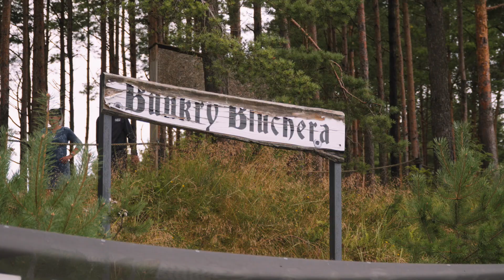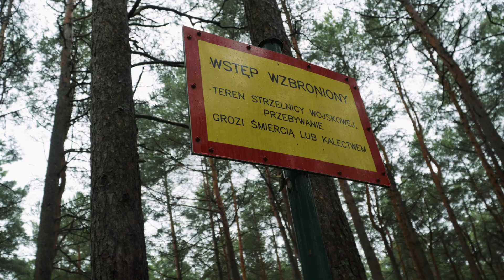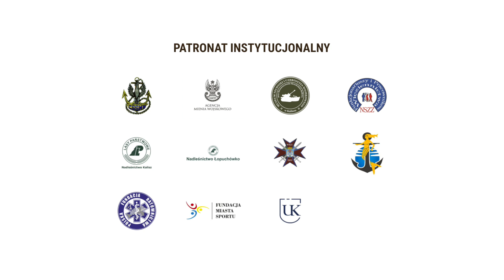Formoza Challenge Ustka 2024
Video podsumowujące imprezę Formoza Challenge w Ustce, która odbyła się w dniu 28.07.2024 r. Zapisy na formozachallenge.com. Zapraszamy!
Formoza Challenge to największy projekt sportowy o charakterze militarnym w kraju, który nie tylko spotyka się ze świetnym odbiorem ze strony osób związanych z Wojskiem Polskim, ale także szeroko rozpoznawalny jest wśród biegaczy z całej Polski.

Formoza Challenge to bieg survivalowo-wytrzymałościowy, w którym wystartować może każdy chętny!

Motto imprezy „Nigdy nie zostawiamy swoich” to zarazem motto Jednostki Wojskowej - FORMOZA
oraz Stowarzyszenia KRS Formoza – Współorganizatorów zawodów.

Impreza odbywa się pod patronatem honorowym Jednostki Wojskowej Formoza.